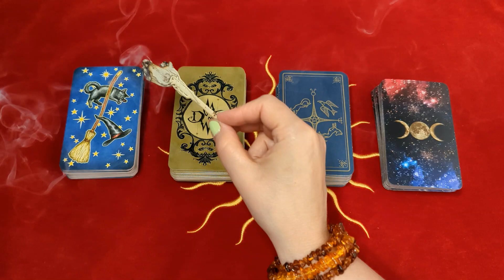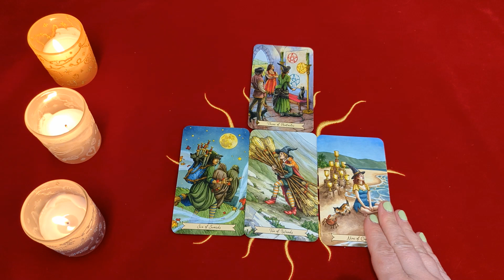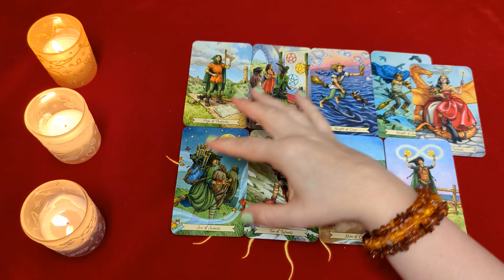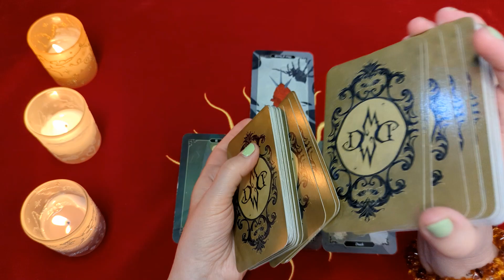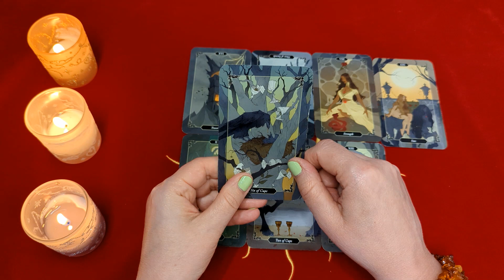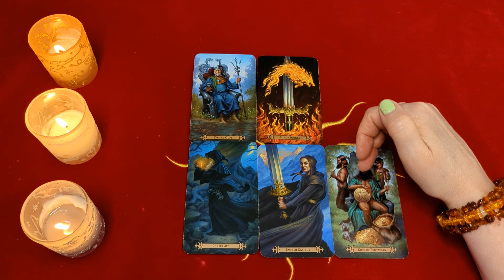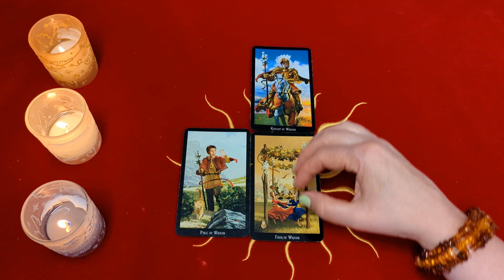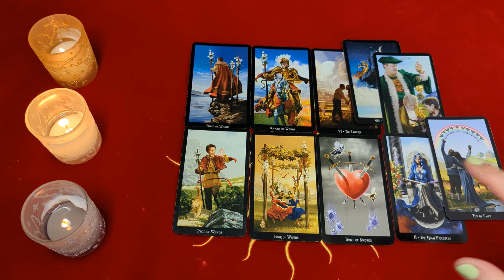Таро прогноз на неделю с 30.01.23 по 05.02.23 Расклад на 4 варианта, выбираем свой! 🍀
Друзья, расклад предназначен для анализа будущей недели, получения важной информации - «предупреждён, значит вооружён» - развития вашей интуиции и проведения досуга! Расклад на 4 варианта, выбираем свой! Полезного просмотра!🍀🍀🍀

00:00 – О чем расклад ✨
02:39 – Первый вариант 💫
13:03 – Второй вариант 💫
26:15 – Третий вариант 💫
35:38 – Четвертый вариант 💫

ТАРО ПРОГНОЗ - ВСЕ ЗНАКИ ЗОДИАКА - ЧТО ЖДЁТ В 2023 ГОДУ